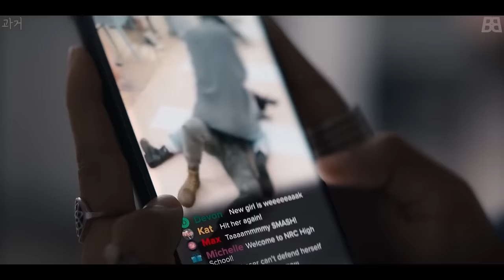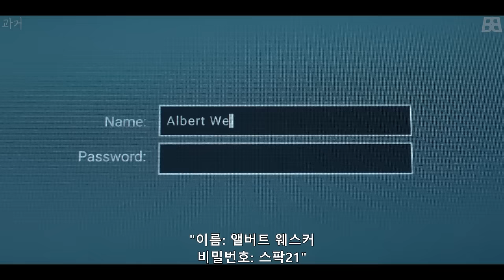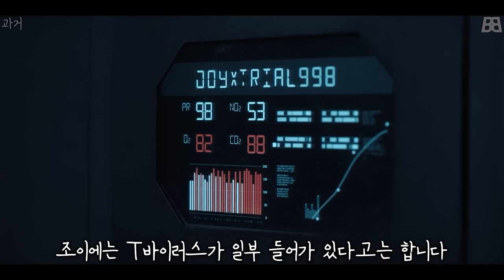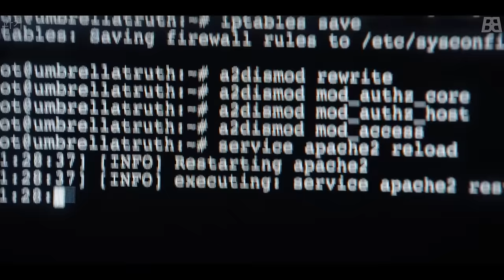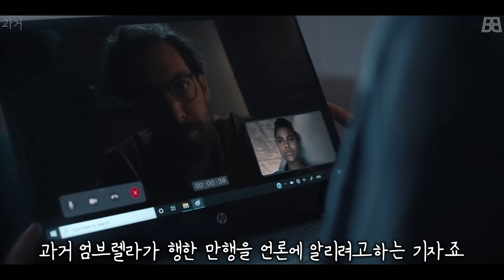와 넷플릭스로 나온 레지던트 이블 시리즈의 후속작...! 시간 순삭됨 1~6화